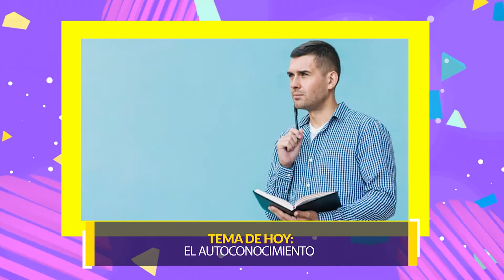Bienestar: El autoconocimiento